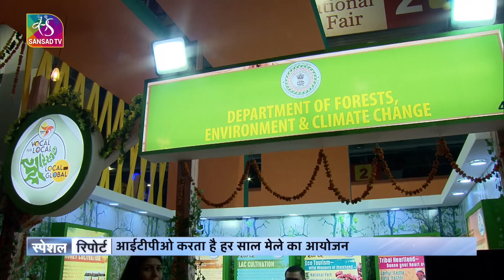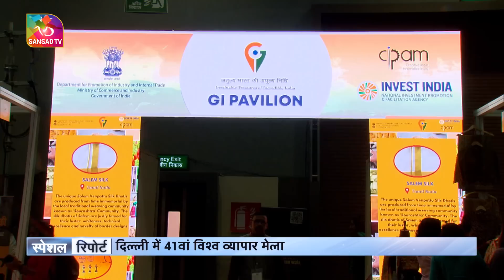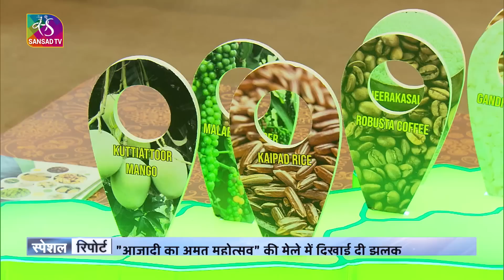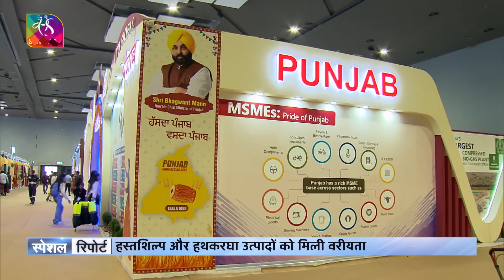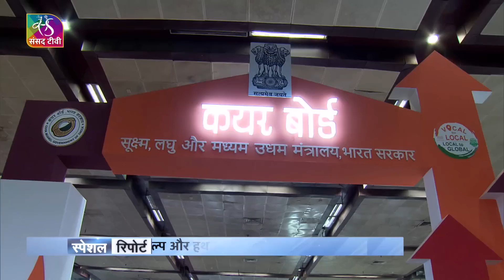Sansad TV Special Report: Meet the artisans who came to India International Trade Fair 2022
स्पेशल रिपोर्ट के ज़रिए मिलिए दिल्ली में इस साल आयोजित India International Trade Fair में आये कलाकारों से। वोकल फॉर ग्लोबल, लोकल टू ग्लोबल की  theme के साथ आयोजित हुए इस मेले में बिहार, झारखंड, ओडिशा, गुजरात, महाराष्ट्र और मध्य प्रदेश समेत 29 राज्यों के कलाकारों ने शिरकत की। मेले के प्रति उत्साहित आम जनता ने यहां आये इन स्थानीय कलाकारों से भी खूब बातचीत की। मिलिए इस मेले में आयी बिहार की विश्व प्रसिद्ध मिथिला पेंटिंग की कलाकार शांति देवी से और सिक्की कला में माहिर रेणु देवी से, झारखंड के पाटकार चित्रकला में पारंगत विजय चित्रकार से, जानिए क्या है कोसा सिल्क और क्यों गोदना आर्ट अब शरीर नहीं कपड़ों पर बनने लगा है। देखिए कैसे बनती है महाराष्ट्र की पैठणी साड़ियां और गोबर से कैसे बनायी जाती हैं कलाकृतियां।

Production details:
Producer: Dipti Dubey
Camera Person: Mahavir Singh
Camera Assistant: Ambika Paswan and Ram Prakash
Graphic Designing and Video Editing: Abhilasha Shrivastava
Reporting and Scripting: Dipti Dubey
Voice Over: Shalini Khandelwal

Music Courtesy: Rise juqboxmusic